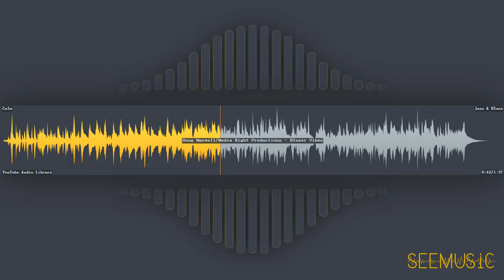Bluesy Vibes - Doug Maxwell/Media Right Productions | Jazz & Blues | Calm | Free Music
HAVE FUN!

# Information
* Title: Bluesy Vibes
* Artist: Doug Maxwell/Media Right Productions
* Genre: Jazz & Blues
* Mood: Calm